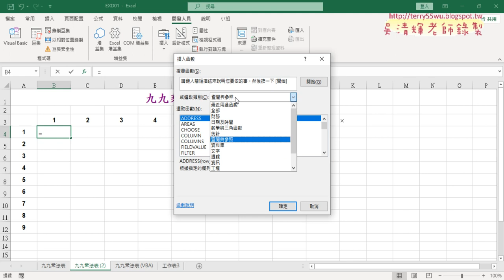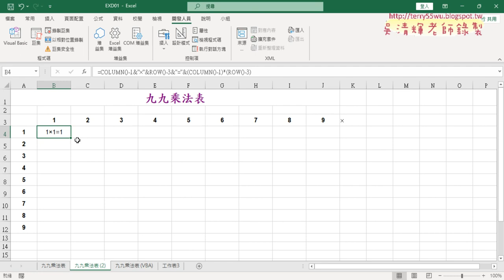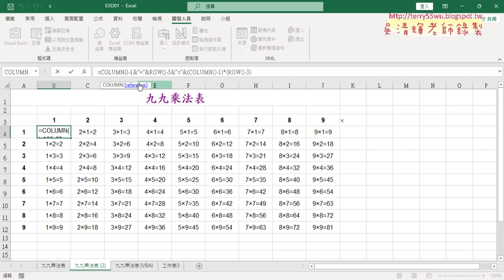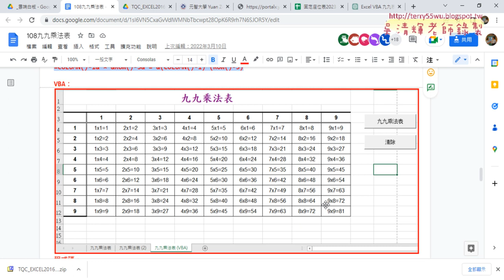03 改用COLUMN與ROW函數輸出九九乘法表